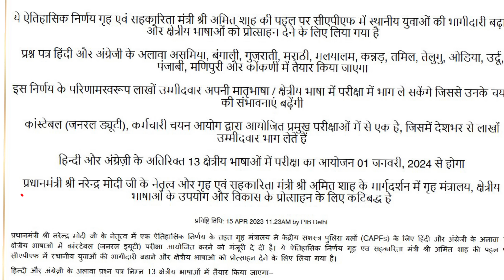SSC GD New Vacancy 2023 -2024 SSC GD नई भर्ती Online Apply Date 2023 by Sourav Mishra